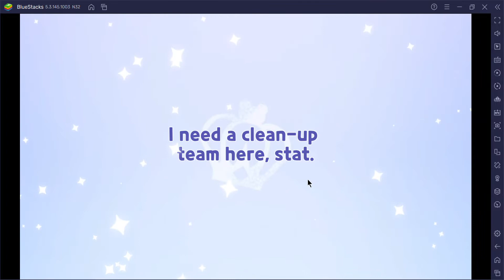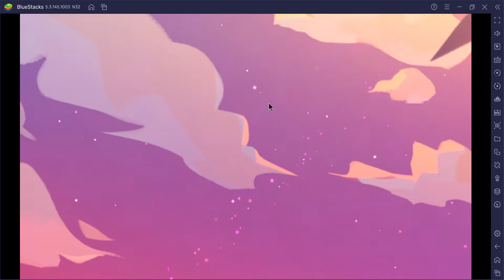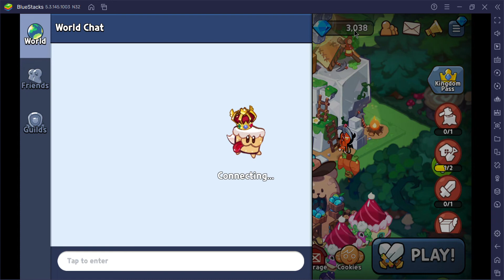i help guys I just got almond from a cookie cutter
seriously. help